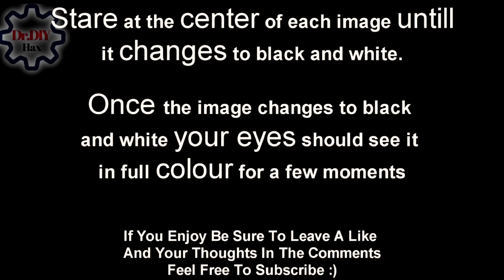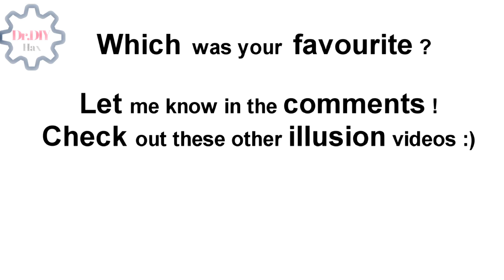Reversed Colour Optical Illusion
This video will showcase 5 images that will  be shown in negative colours first and then immediately after the same image but in black and white.

When the image turns to black and white, your brain somehow converts the black and white image into full colour for as long as you focus on the centre.

When watching the video try to only focus on the centre of each image and when it changes to black and white, be sure to still focus on the centre and you will see full colour, so if the picture is of a grassy field with a sky in the background then you will see green grass and blue sky's.